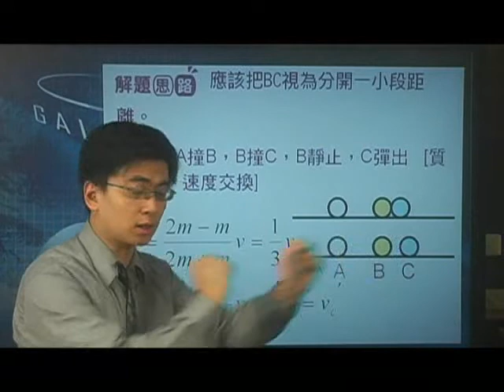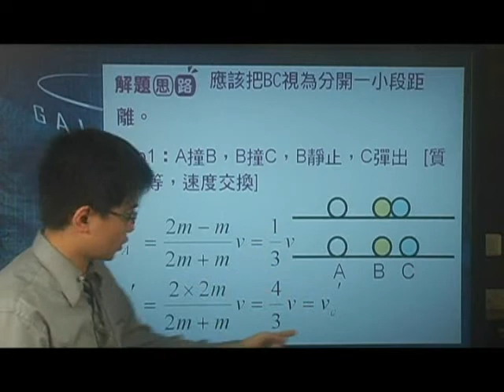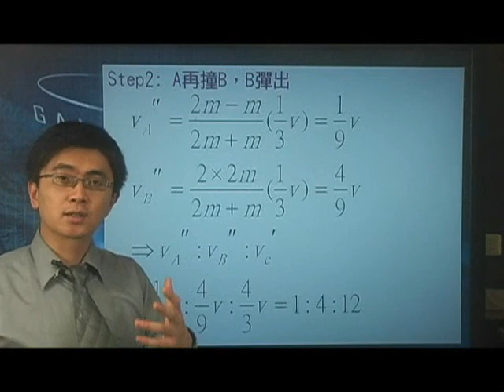[高二物理影片編號070510]7-5功與能之物體的碰撞